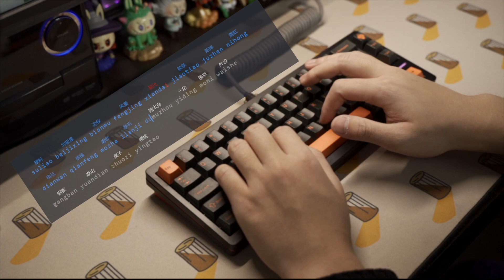Wind Studio Wind65 Customized Keyboard Immersive Assembly Decompression White Noise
Bienvenue on the Pudianzi channel
[Pudian Boy] I will share the same keyboard with you everyday [AMSR White Noise]
Immersive assembly and recommendation of different keyboard shares
Hope my video can help you get decompression and relaxation
Interested friends, do not forget to press the little bell ~
# Pudding # keyboard # white noise AMSR # Assembly All videos produced by this channel comply with the platform's usage policy and do not contain any violations.